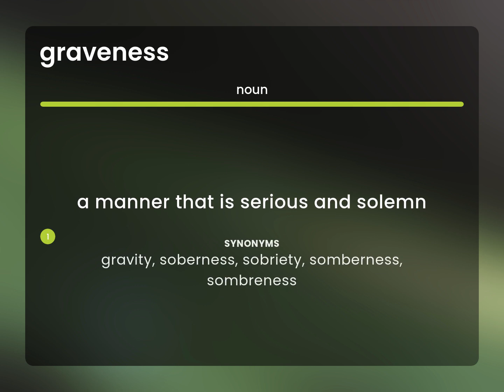Graveness • definition of GRAVENESS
GRAVENESS meaning

Susan Miller (2023, May 29.) What is Graveness definition?